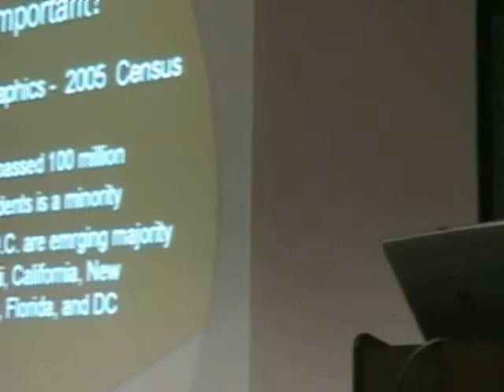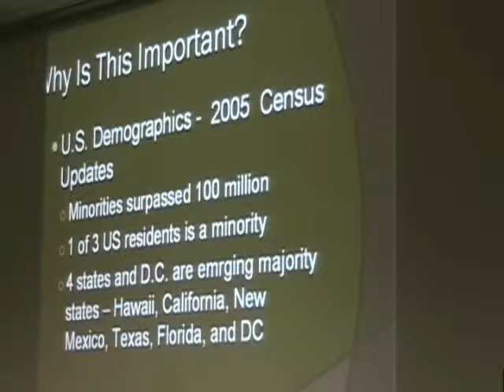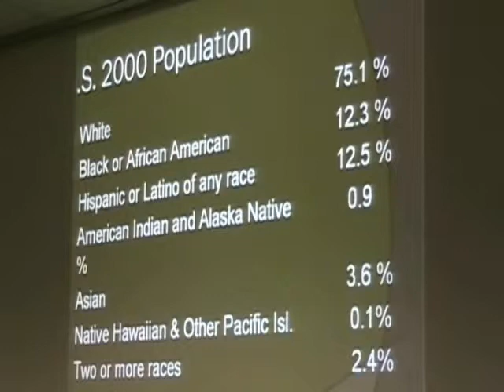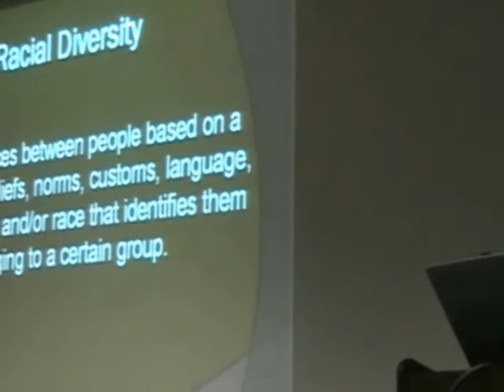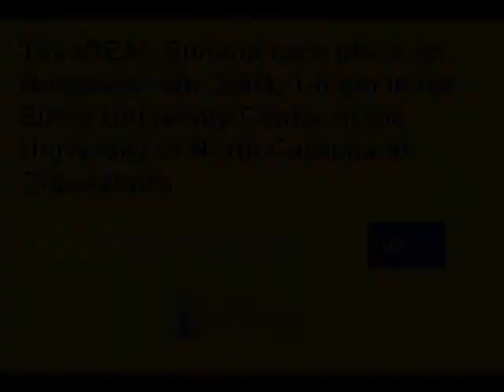2009 iDEALS Alire Keynote Part 2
On Monday, November 9, 2009, the Department of Library and Information Studies (LIS) held a town hall meeting, the Information, Diversity, Engagement, Access

and Libraries Summit (iDEALS), to bring together LIS students, faculty, staff and alumni, the regional professional community and other stakeholders to

discuss and work on how we address information, diversity, engagement, access and libraries (iDEAL) in our education, research, practice and community.

iDEALS provides participants the opportunity to address three goals:

    * DIALOGUE (exchange/connect) - What are your concerns, ideas and solutions regarding iDEAL?
    * ACTION (engagement/reciprocity) - what skills/knowledge/expertise do you have and can contribute/share to advance iDEAL?
    * TRANSFORMATION (change) - what is the change you want to see and will experience in addressing iDEAL?

THIS VIDEO IS PART 2 OF THE iDEALS KEYNOTE, "CULTURAL COMPETENCIES TO SERVE DIVERSE COMMUNITIES," FEATURING CAMILIA ALIRE.